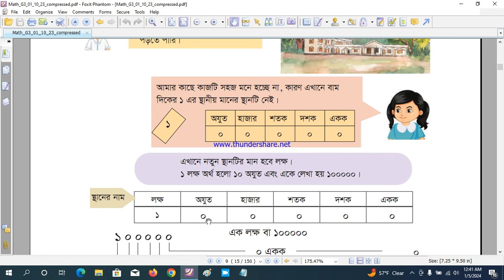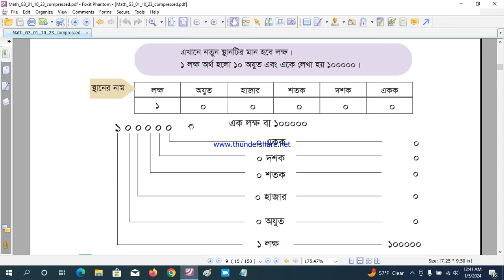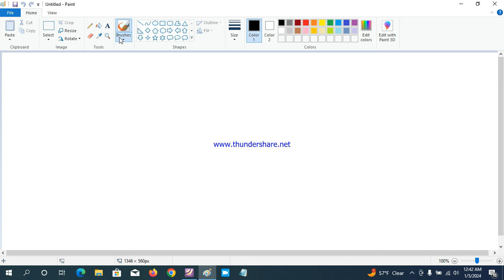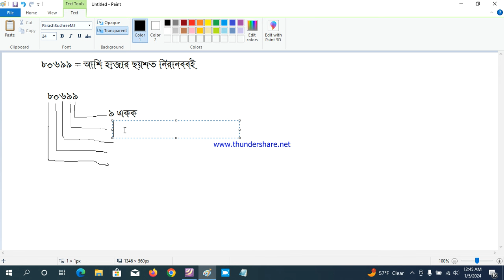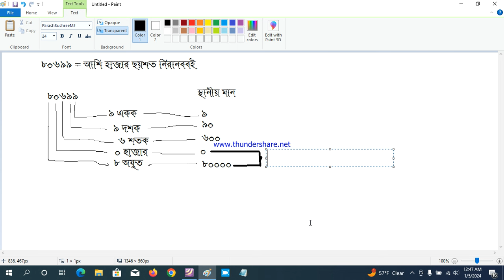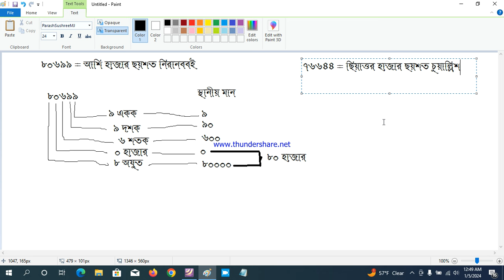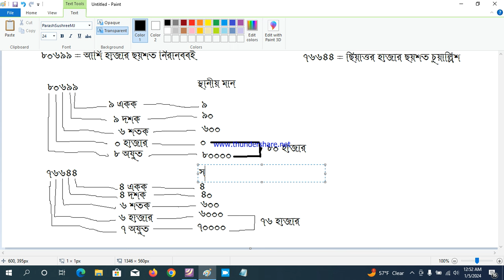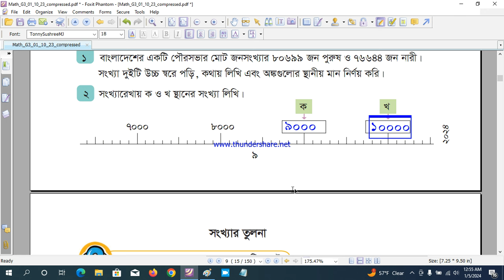Class 3 Math Chapter 1 Number page 9